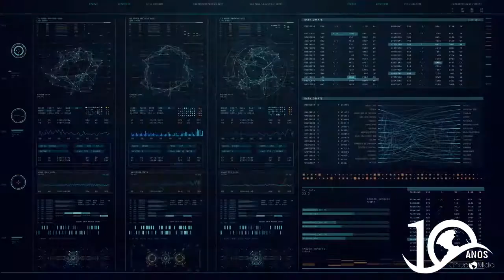Participe do Fórum Health - IT